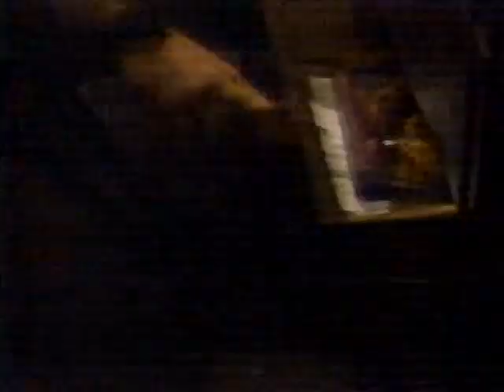One Life to Live 2/21/1991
Hunter promises Megan he is a great roommate, but Megan says she didn’t agree to have him move in, so he needs to go. However, when Jake knocks on the door, Megan suddenly changes her tune and tells Jake that Hunter is moving in. Clint and Jake can’t figure out why the houseboat lead didn’t pay off. Clint calls Troy to ask for help, but says he wants this to stay quiet. Troy asks Sheila if she’s heard from Niki at all. He says Clint is clearly hiding something, but he isn’t sure what. Jake is none too thrilled to hear this news. When Megan storms out, Hunter and Jake argue, with Hunter pointing out that he’s keeping up his end of their agreement, but Jake isn’t.

Niki says she doesn’t strip for anybody, but Carlo says he was hoping she would try on the gift he got her–a dress to wear to the party. Niki is enthused by the gaudy outfit Carlo picked out, but she is still reluctant to change in front of Carlo. Still, when Carlo says she must if she wants to try on the dress, Niki starts to unbutton her blouse. Carlo tells her to stop, that it was merely a test to ensure she was really Niki. Carlo asks Niki if she can keep a secret and she says she can. He shows her a gun, and she assures him she knows how to use it. He is about to tell Niki the favor he wants her to do for him when he hears a noise from outside. Carlo goes to the window and sees that Clint is there. Niki says he must have noticed she was missing and gone looking for her. Carlo says she has to go back to Llanfair, but he’ll contact her tomorrow. Niki goes down to the street and surreptitiously tells Clint to play along because Carlo is watching. She loudly tells him to leave her alone and says she’s going to a bar. Upstairs, Carlo tells Armstrong  he’s 90% sure she’s really Niki Smith, but he can’t be certain. Back at Llanfair, Viki recounts her conversation with Carlo. Viki is convinced Carlo means for her to shoot someone. Clint says they need to end this now and go to the police first thing tomorrow. Meanwhile, in his limousine, Carlo activates one of the bugs he planted on Niki. Luckily for Viki, she is taunting Clint at that moment in her Niki Smith persona, and nothing Carlo hears gives her away. Carlo turns off the listening device and is reassured that Viki is, in fact, Niki Smith. He believes the Buchanans will finally pay for Johnny’s death.